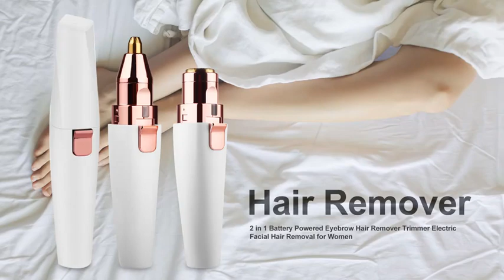Alat Pencukur Bulu elektrik